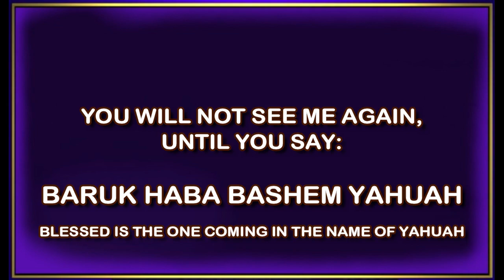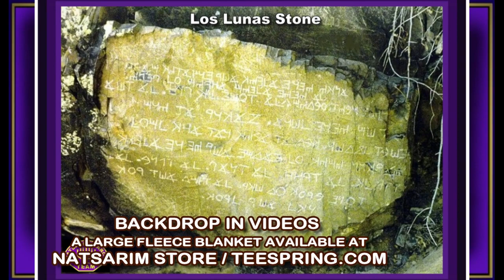SUNSET PIGSKINS AND SPIT - AND DEMONIC POSSESSION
In this short but action-packed video, we're really going places.
While we live in a cesspool of arcane hooey, we can easily become unclean.
Yahusha shows us how to become clean again, and with His help, stay that way.